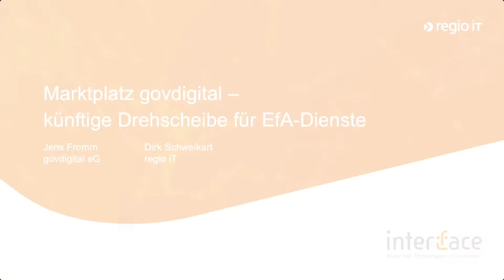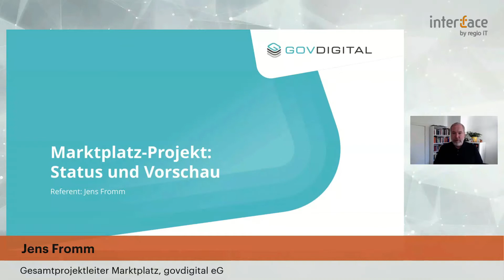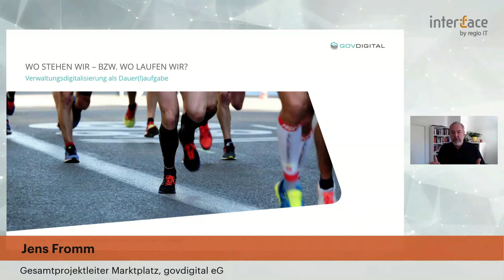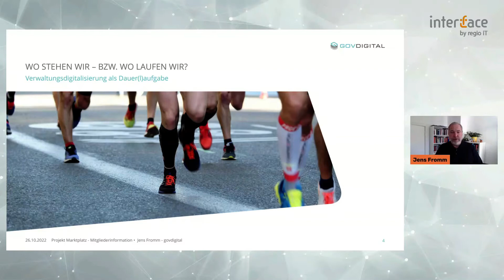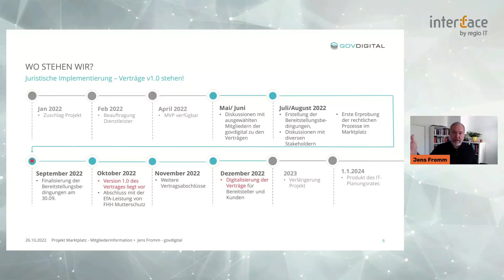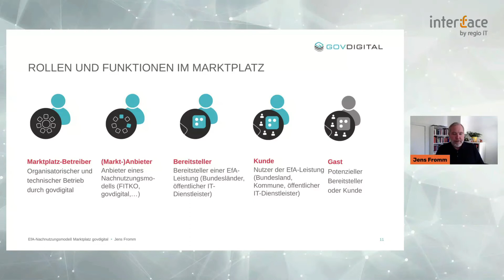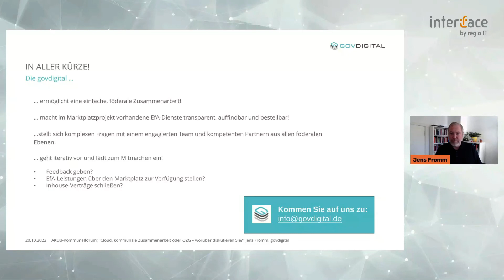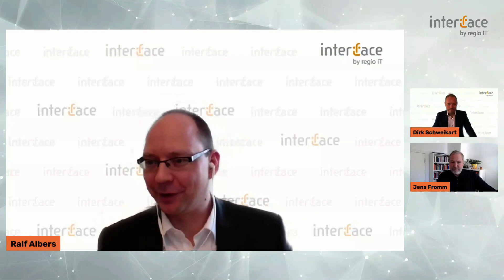interface 22 der regio iT: Marktplatz govdigital – künftige Drehscheibe für EfA-Dienste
Die Umsetzung des OZG schreitet voran. Bundesweit entstehen immer mehr nachnutzbare EfA-Dienste. Der Marktplatz für EfA-Leistungen bietet eine zentrale Plattform für den Bezug und ermöglicht es kommunalen Verwaltungen, EfA-Dienste vergabekonform zu beziehen. Der Vortrag gibt einen Überblick über den Umsetzungsstand, Hintergrundwissen zum Aufbau des EfA-Marktplatzes sowie einen Ausblick.

Referenten: Jens Fromm, Gesamtprojektleiter Marktplatz, govdigital eG & Dirk Schweikart, Centerleiter Kommunale Portale & Digitale Lösungen, regio iT